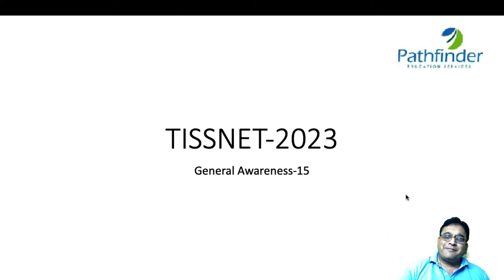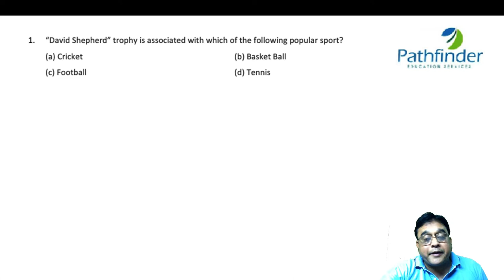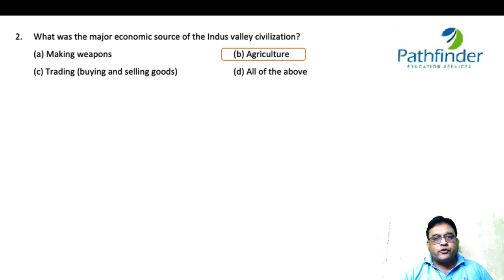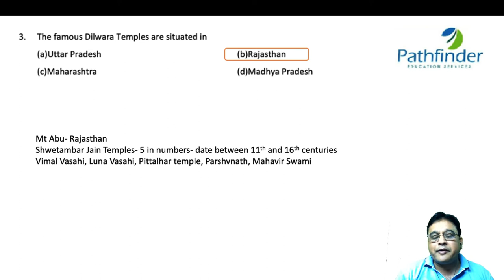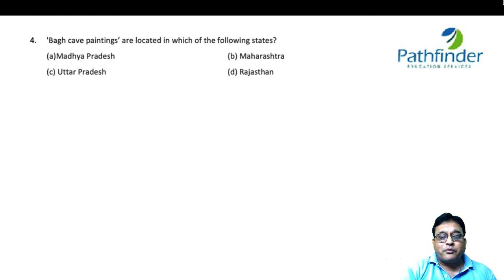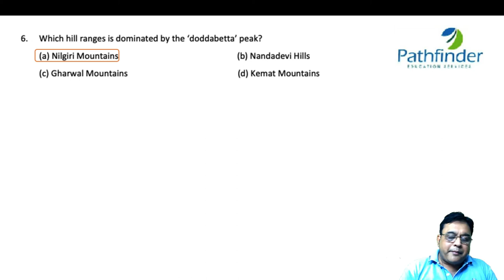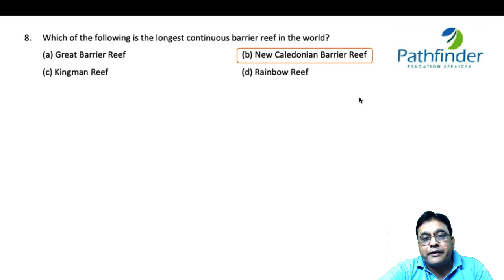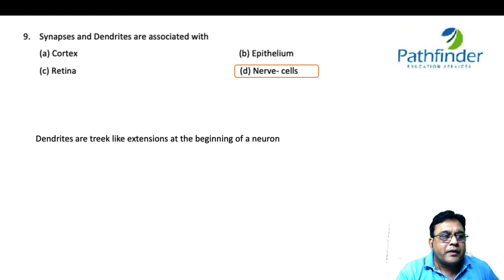TISSNET 2023 | TISSNET GK Questions Part - 15 | TISSNET 2023 Preparation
Call/whatsapp on:
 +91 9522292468